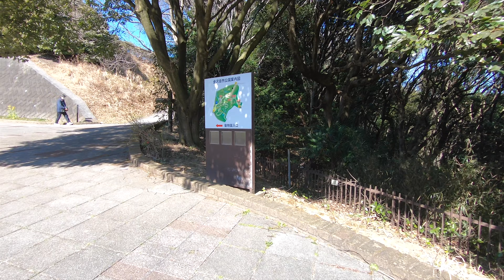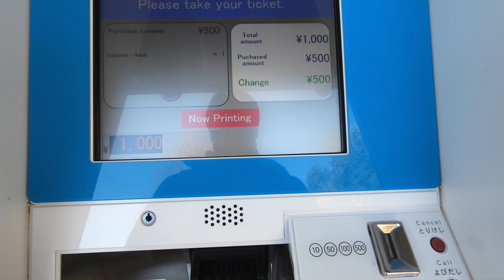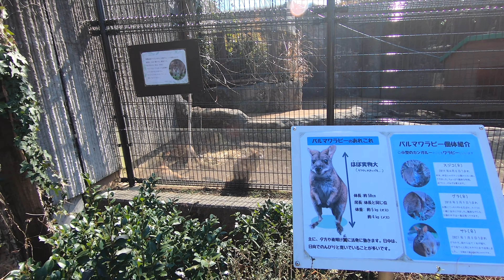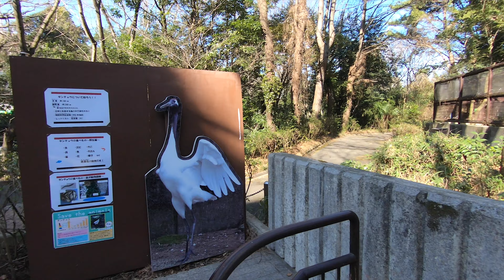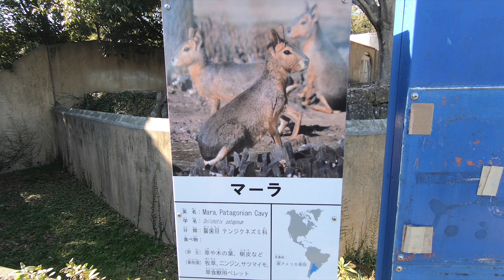Kanazawa zoo | Indian in Japan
Hi Everyone,
Welcome to my Youtube Chanel. I am a professional working in Japan and exploring places here.

Additionally, I am an enthusiastic Photographer. If you want to learn or plan to learn photography, you may check my class on UDEMY and Tutorials Point. The course is in HINDI LANGUAGE, Links are below.